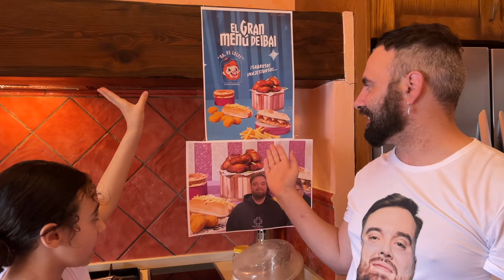Creamos y Cocinamos El Gran Menú de Ibai Llanos - ¿Estará IGUAL de BUENO?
Queríamos hacer algo diferente, ¡y aquí está! Hemos decidido cocinar a nuestra manera el Gran Menú de Ibai Llanos, ¡al completo!
Contenido EXCLUSIVO ⬇️
¡Bienvenidos a Manuela and Family! Tu fuente de diversión y risas. Explora desafíos, juegos y mucho humor diseñado especialmente para los más pequeños. Únete a nuestra comunidad hoy mismo y déjanos tus comentarios con tus ideas y sugerencias favoritas. ¡La diversión nunca se detiene aquí!